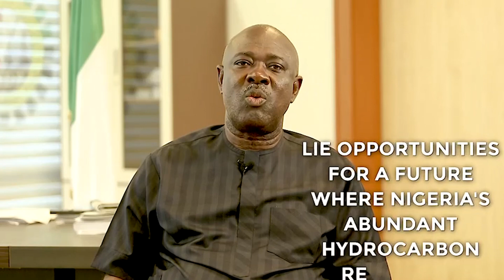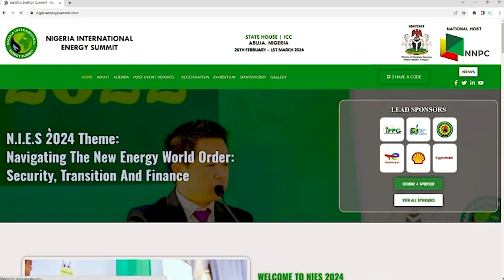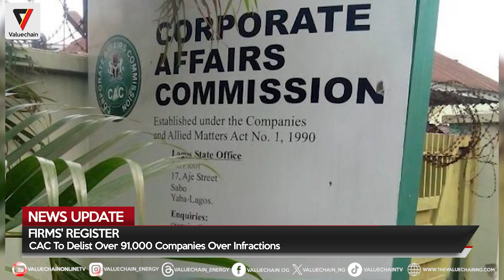NEWS UPDATE 12 DECEMBER